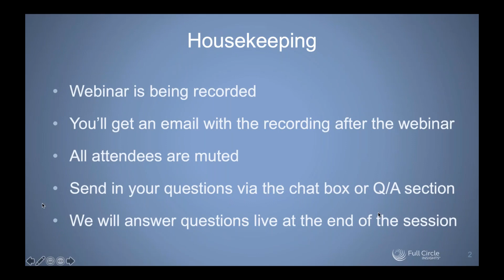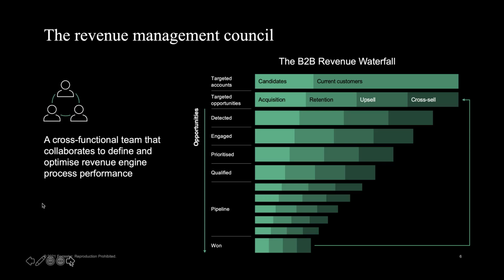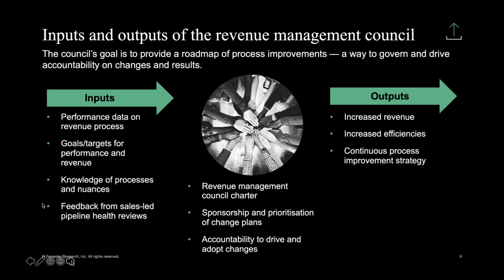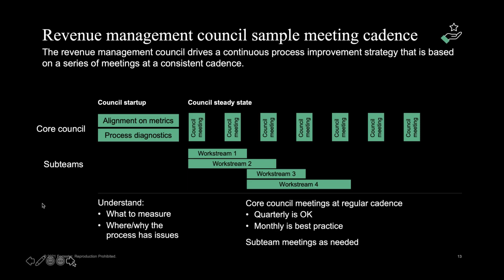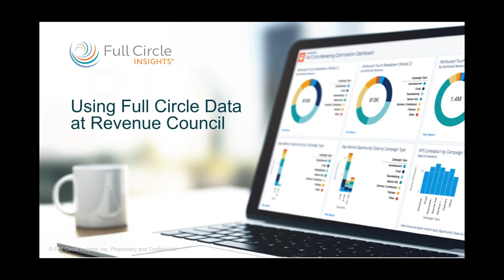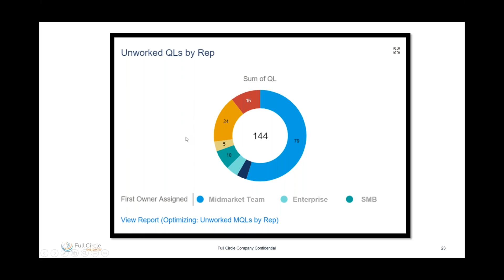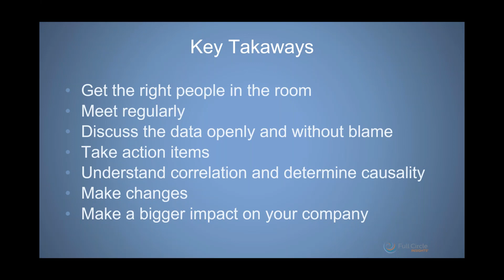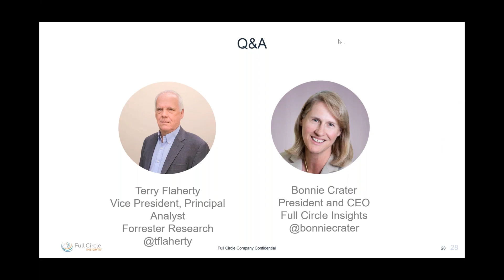How Revenue Councils Can Improve Marketing Performance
Many of us know that sales and marketing alignment can lead to increased revenue, improved customer retention, increased renewals, and better win rates.

Yet, many of us struggle with aligning our teams because we don't know how to talk to one another in a consistent and constructive way.

Luckily, this misalignment can now be resolved by creating an internal Revenue Council.

These councils are comprised of cross-functional team members that collaborate to define and optimize revenue process performance and sales and marketing operations.

Join us featuring guest speaker Terry Flaherty, Vice President, Principal Analyst, Forrester Research and Bonnie Crater, CEO of Full Circle Insights as they share the importance of creating a Revenue Council to improve marketing performance and grow revenue more easily.

We’ll discuss:
- How to properly set up a Revenue Council and choose members of this team
- How to create a common agenda for assessing performance and driving improvements
- What metrics you should review in your meetings
- How to establish a meeting cadence to optimize your revenue growth